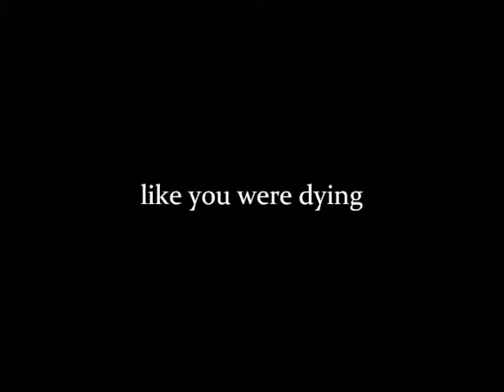live like you were dying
cover song by tim mcgraw, words & music by craig wiseman & tim j. nichols